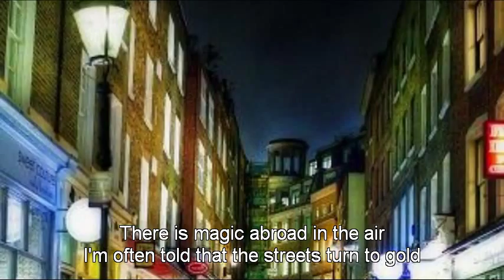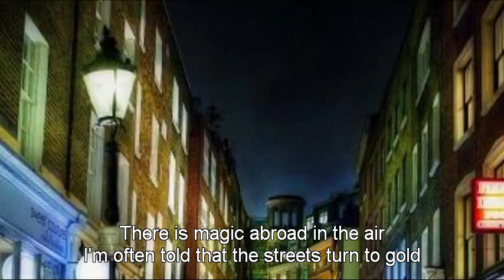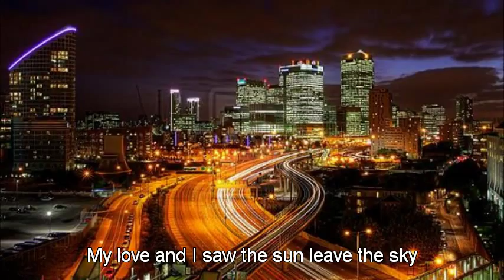The Singers Unlimited - London By Night (with lyrics)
The Singers Unlimited - A Capella (US 1971).
members:
Gene Puerling - baritone
Len Dresslar - bass
Don Shelton - tenor
Bonnie Herman - soprano